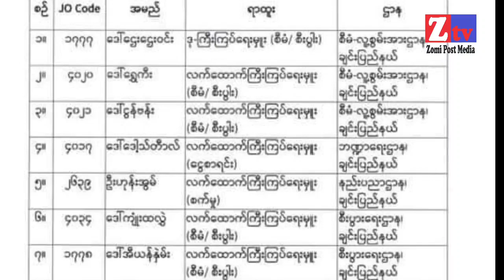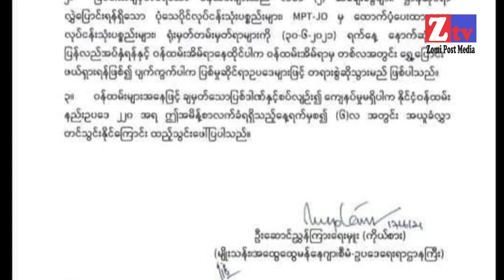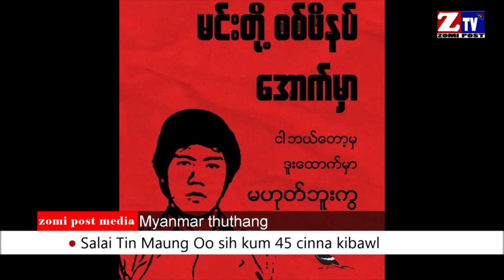ZTV Daily News || June 26, 2021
Covid Natna thak omahih man kilawh ziahziah ta

Kalaymyo ah Tuni mi 22 si
Zogam Covid kilawh thak tam